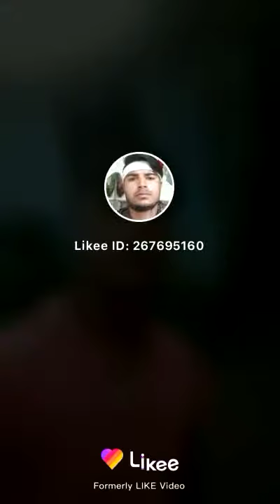Sunil Nath Singh Ferozepur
Gaon ke Chhabria